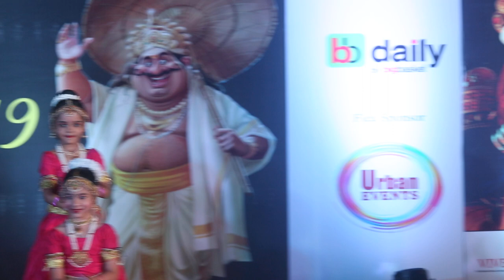Alpine Eco Onam celebrations 2019 - Bharatanatyam